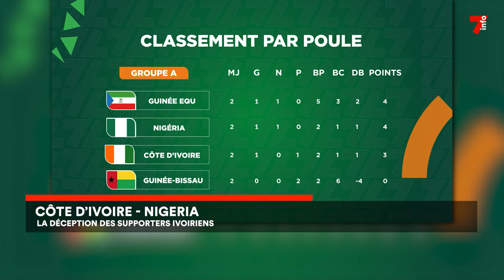Côte d'Ivoire - Nigeria : la déception des supporters ivoiriens